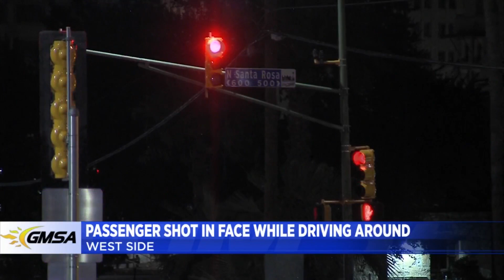KSAT 12 News Brief: Early Morning Edition 10/16/2021